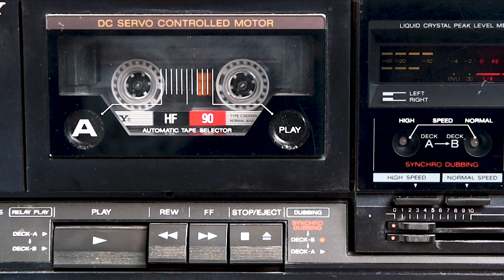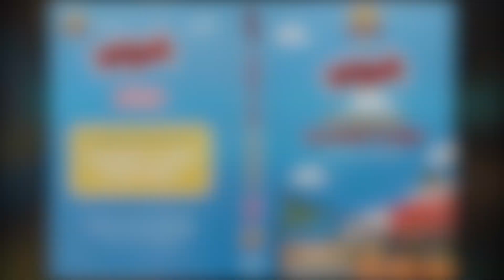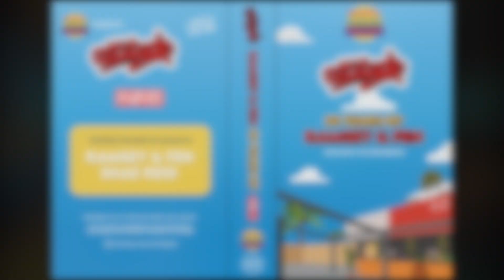Booker T - The Prize Collection - Disc 2 - 1998 - House & Garage Mix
Booker T

The Prize Collection - [Mixed] Disc 2